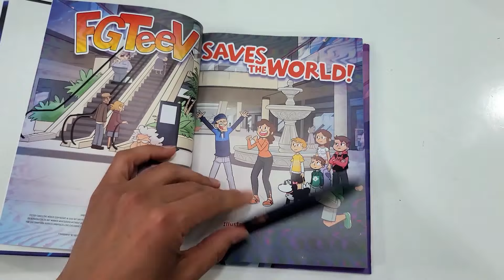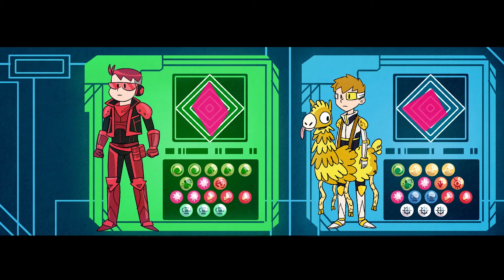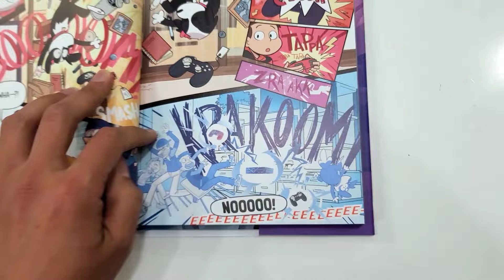FGTeeV Saves the World (a Book Reading)